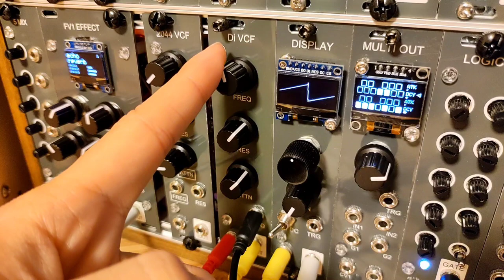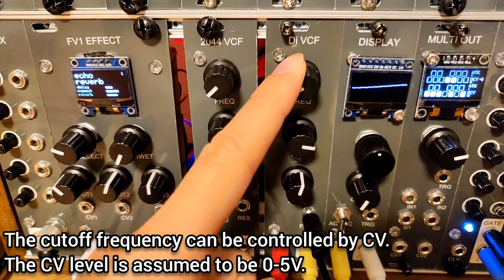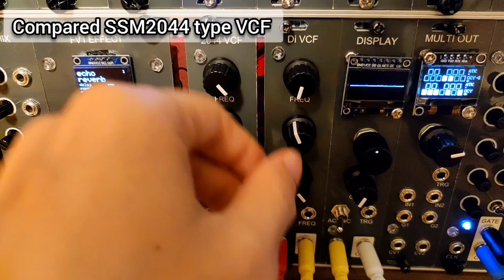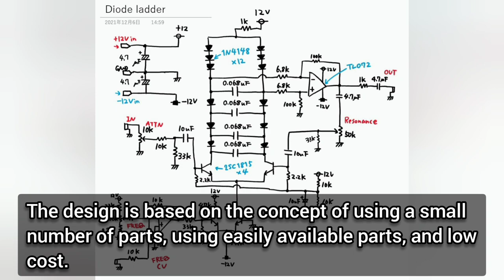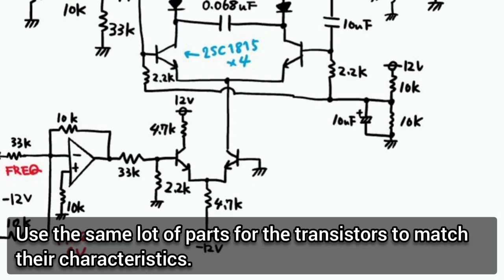[ $4 ] DIY eurorack modular synth VCF - Diode ladder low pass filter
My 39th original eurorack modular synth DIY projects.
4-pole diode ladder low pass filter. It has the characteristics of a thick and warm sound.
The concept is to make it with low cost, few parts, and easily available parts.